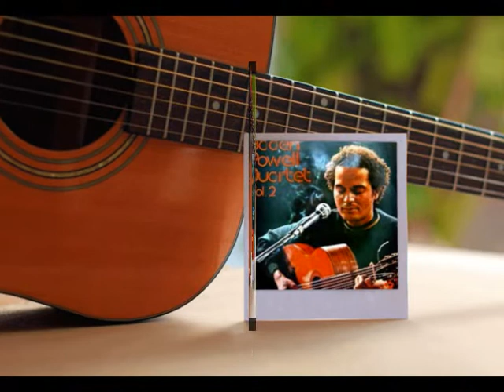Baden powell Estrellita 1961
Baden Powell de Aquino, mais conhecido por Baden Powell, foi um violonista brasileiro. É considerado um dos maiores músicos brasileiros de sua época e um dos maiores violonistas de todos os tempos.